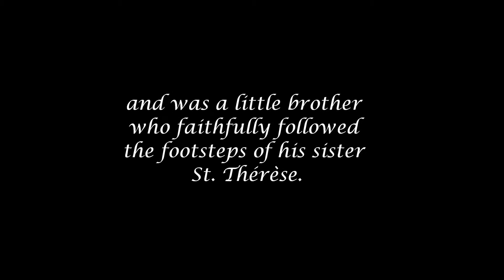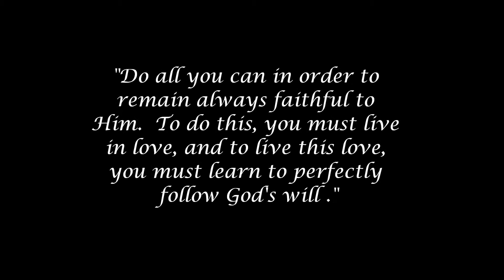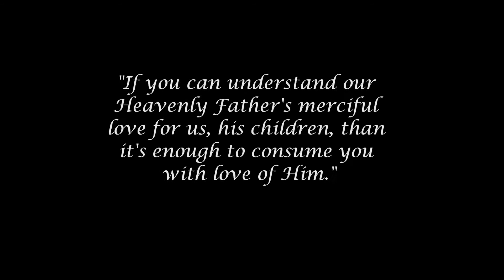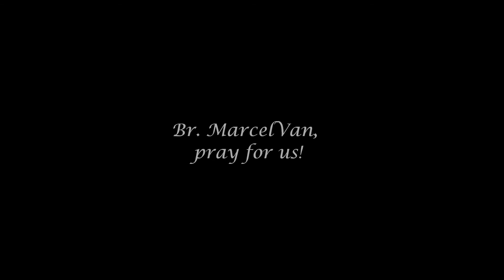Quotes from Servant of God, Br. Marcel Van (1928-1959)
Please note that the quotes are NOT from the official English translation.  When translating the texts, I tried to remain faithful to official French translation.